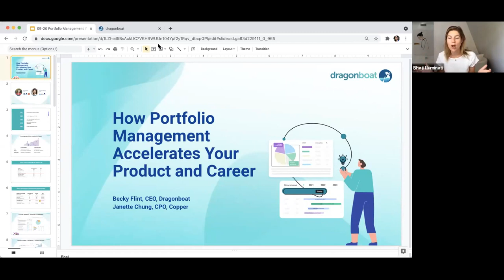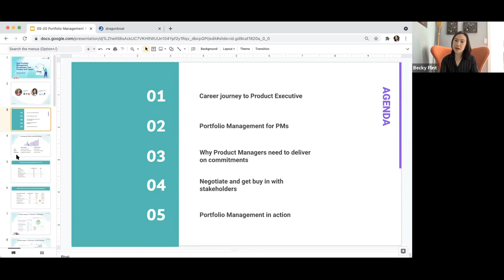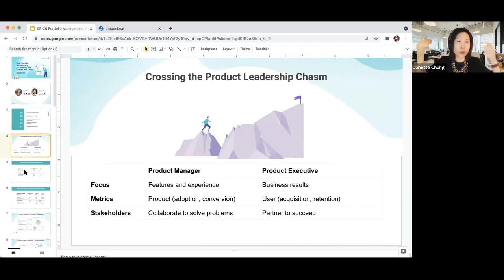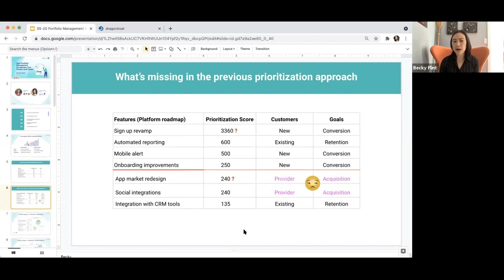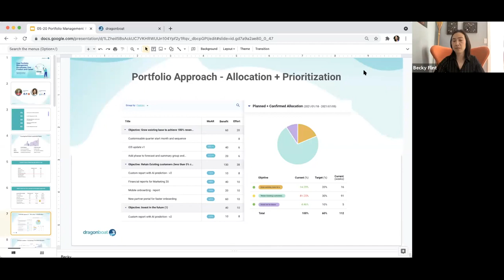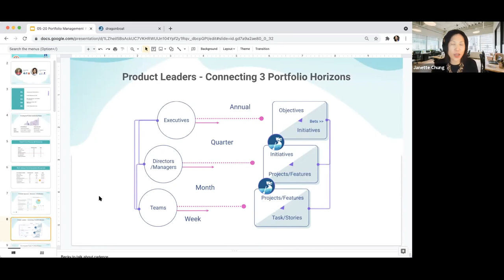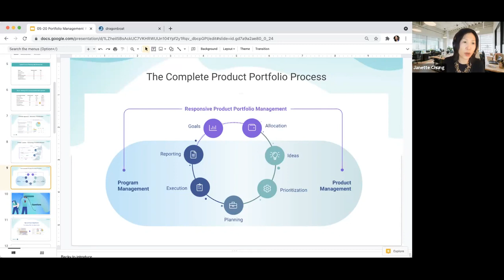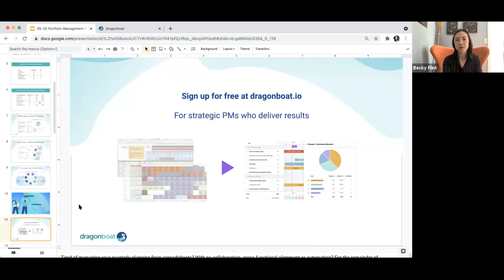How Portfolio Management Accelerates Your Product and Career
Juggling competing stakeholder demands, business priorities, and customer needs is a daily challenge for product managers. How do you effectively navigate through this while building amazing products, tying annual planning to long-term strategy, and advancing your career?

In this webinar, Dragonboat CEO & Founder, Becky Flint, was joined by Janette Chung, CPO at Copper to discuss her secret sauce (spoiler alert – portfolio management) in growing her product and career at some of the world’s best product companies (PayPal, Ant Financial, Jobox, Copper).

The speakers shared strategies, best practices and specific examples and advice for how to:

- Prioritize effectively using a portfolio management approach
- Define and get buy-in on product objectives / OKRs
- Negotiate and plan roadmap dependencies and resources
- Move up the ranks to a senior product leadership role